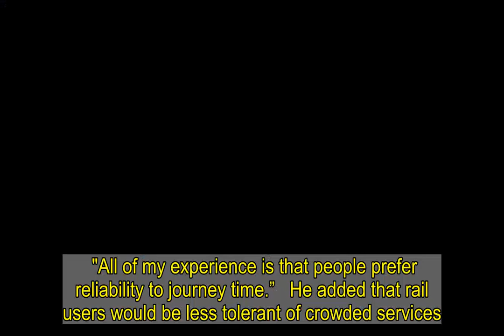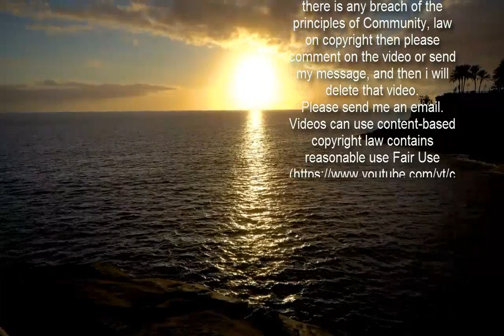Fewer trains will run post-Covid but they will be more reliable, says rail boss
Chair Sir Peter Hendy said commuting would be at a “permanently lower level” — possibly up to 40 per cent less.  ...   He told the National Rail Recovery Conference people “prefer reliability to journey time”.  Sir Peter said: “The service doesn’t run better if you put too many trains on the track. We’ve proved that.  “You shouldn’t try to get more out of the infrastructure than it can give you.  "All of my experience is that people prefer reliability to journey time.”   He added that rail users would be less tolerant of crowded services.  He said: “People are going to be much less willing to cram in and have their nose stuck in somebody’s armpit.  “Our reaction to being in crowded places now is a much greater level of discomfort than it used to be.”